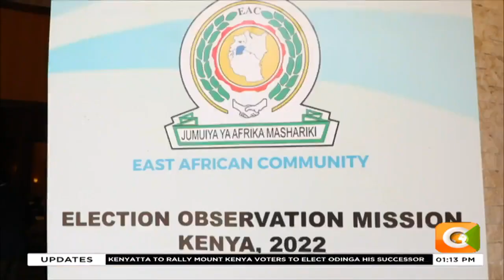Former Tanzania President Kikwete flags-off a team of observers in Nairobi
Kikwete is leading a team of eminent persons from the East Africa Community

Kikwete: The mission would assess and give an objective report after the polls